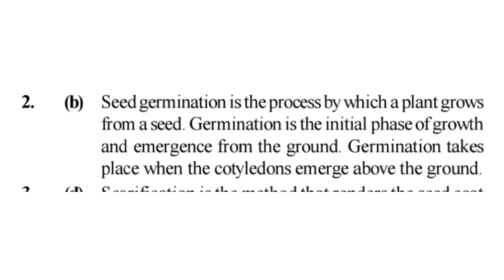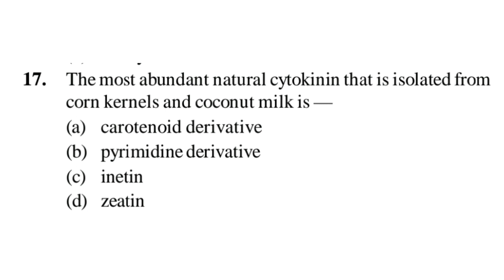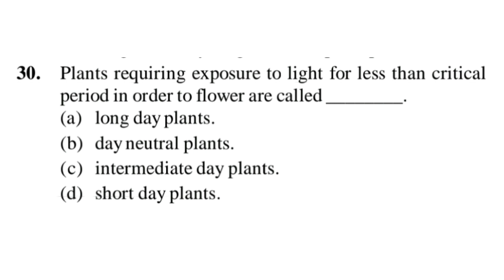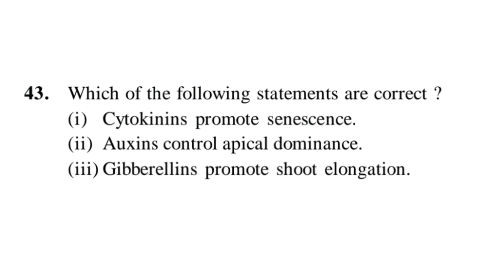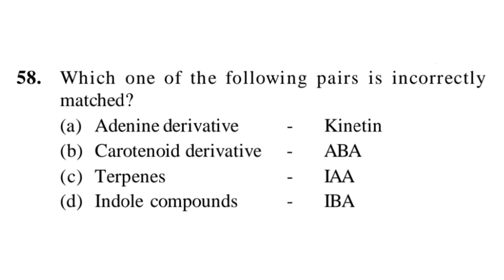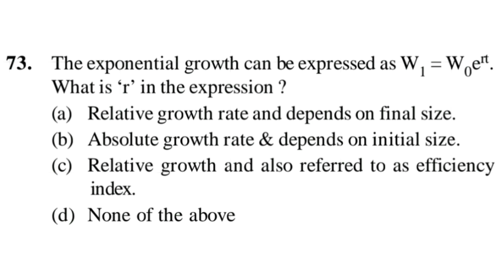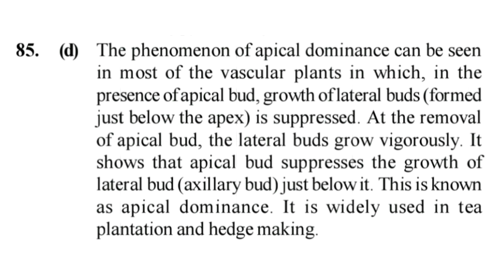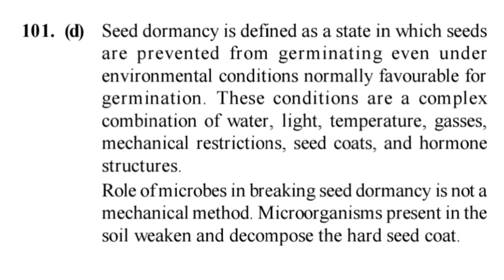plant growth and development all mcq neet with solution 🔥🔥🔥 only in 40 minutes watch one time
hello Students
Welcome
 Iss channel par biology ke best mcq jo bhi neet main aa sakte h aur tricks jo study ko easy banati h upload kiye jate h aap dekhe jarur

aur aapko koi sikayat ho toh comment box mein jarur bataye